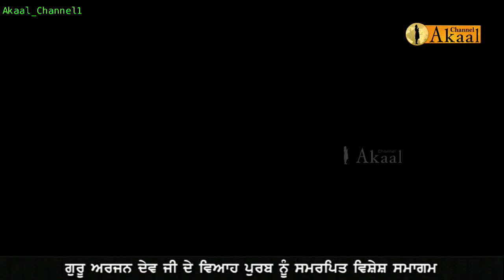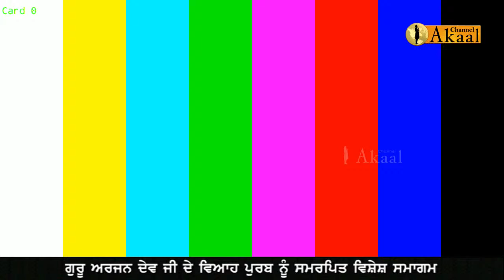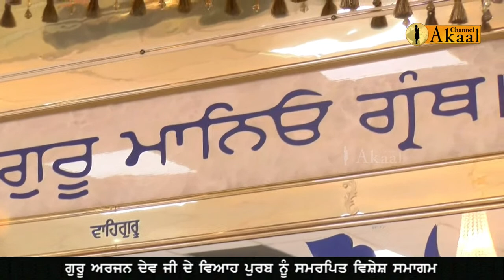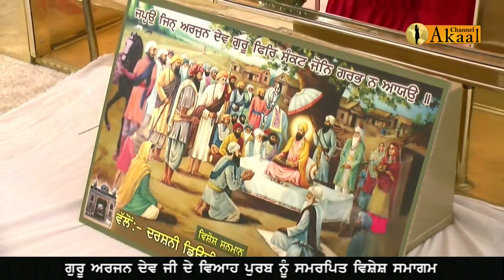Guru Arjan Dev ji Viah Purab Celebration by Sangat of Village Bilga in UK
Akaal Gurbani Channel provides religious, cultural and entertainment programming for Sikhs and non-Sikhs alike. Akaal Gurbani Channel is the first ever channel which broadcasts under the principles of Sri Akal Takht Sahib. This channel provides programs for the first, second and third generation of Sikh Punjabi community to get knowledge about Sikhism. Programs are broadcasted in English and Punjabi to be available for all. Akaal Channel respects the views of all thinkers of all communities and allows freedom of speech, however all must respect the principles of Sri Akal Takht Sahib.